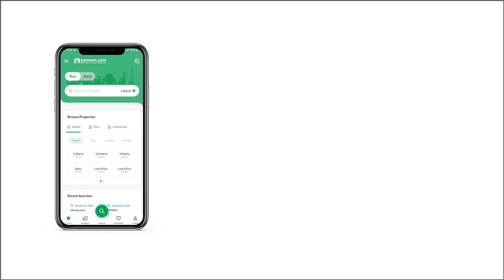7 MARLA RESIDENTIAL PLOT FOR SALE IN GULBERG ISLAMABAD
Gulberg residencia Block. T 7marla developed plot available for sale
heighted area near to park best option for invester S.